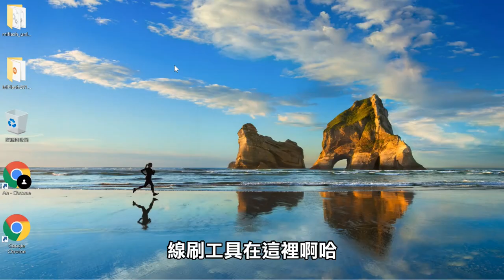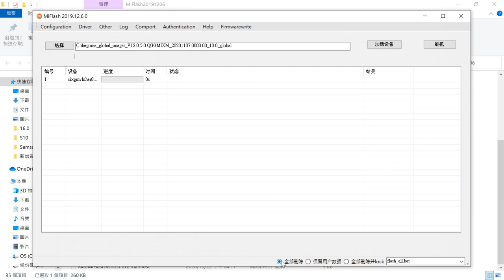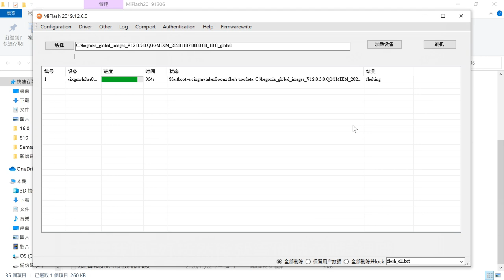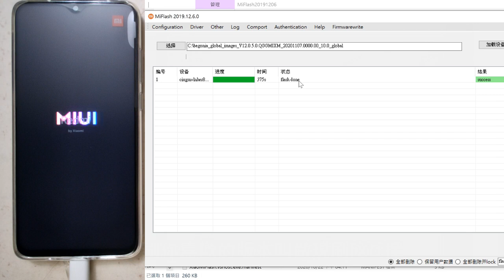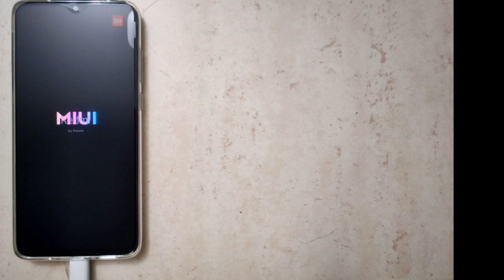Pokemon Go - Redmi Note 8 Pro 寶可夢飛人機刷機實錄 2 - 將手機更新成最新版本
本系列影片共有5個部分，完整記錄將紅米Note 8 Pro 刷成寶可夢飛人機的流程，跟著影片步驟做，你也可以得到一樣的效果哦。
喜歡這種教學方式的朋友，可以加入Youtube會員，觀賞完整的影片。